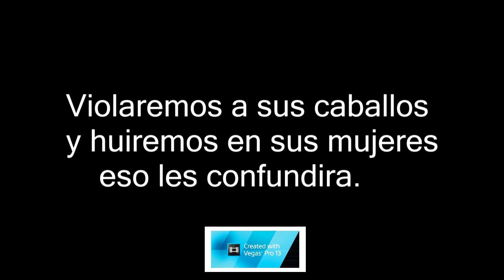Momentos divertidos 3 league of legends ELDELABARRAPAN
Recopilacion de los ultimos momentos graciosos y divertidos con el tio Barri.